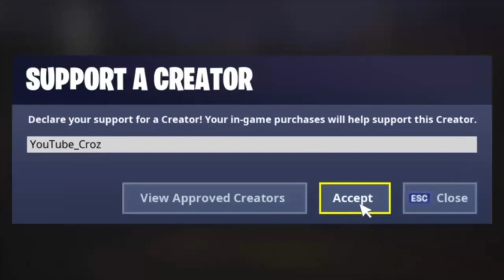The Old CROZ Is Back